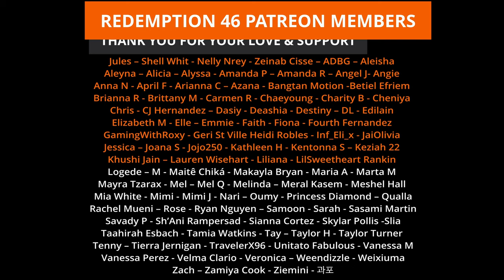Redemption Reacts to Jvcki Wai, Coogie, Paloalto, The Quiett, 뱃사공 (Bassagong) - Fadeaway MV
Hello everyone; Jvcki Wai IS HERE!

Original link to Jvcki Wai, Coogie, Paloalto, The Quiett, 뱃사공 (Bassagong) - Fadeaway MV